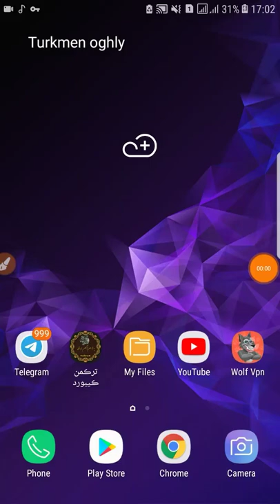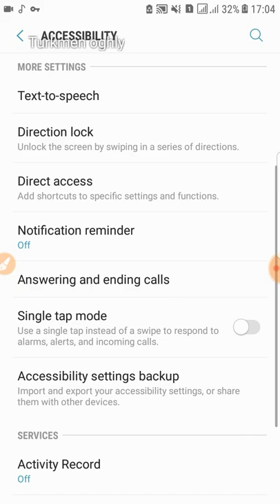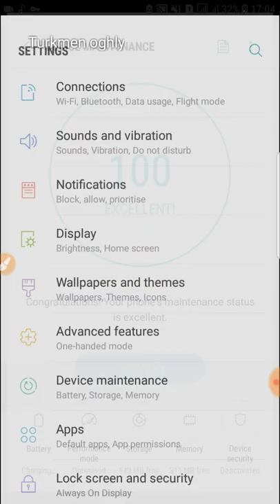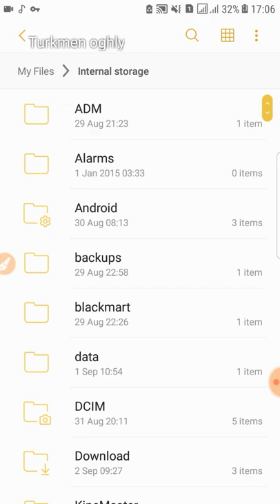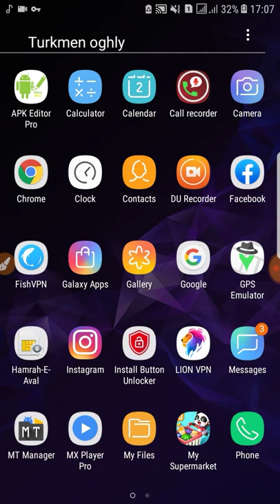Rom mzz1k4 v2.1⇨ 3 rom in 1 rom(note9/s9/j5 2016)⇨rom samsung j500h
3Rom in 1 rom😯(rom note9/s9 & j5 2016)  .